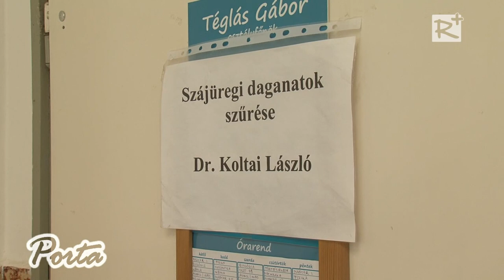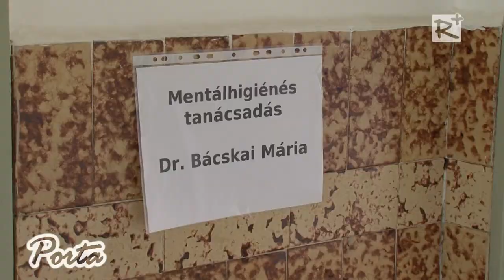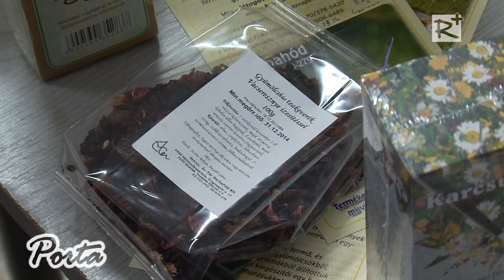Egészségnap Szadán 2014-ben is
A szadai lakosság egészségvédelme érdekében az Önkormányzat ismét egészségnapot szervezett április 12-én szombaton. A rendezvény fővédnöke Vécsey László, Szada polgármestere volt.